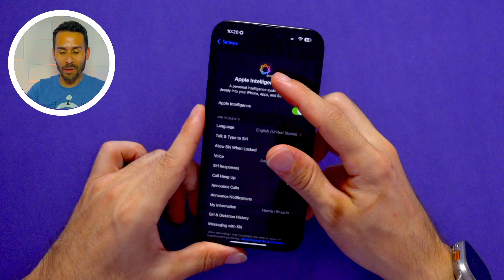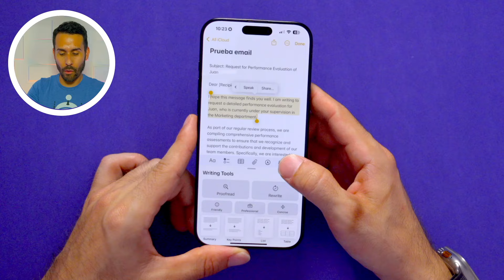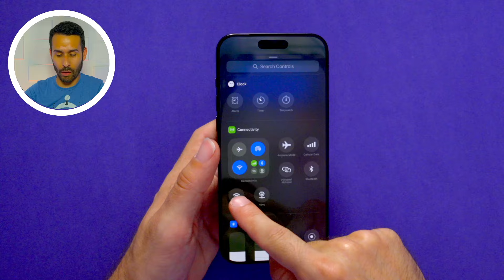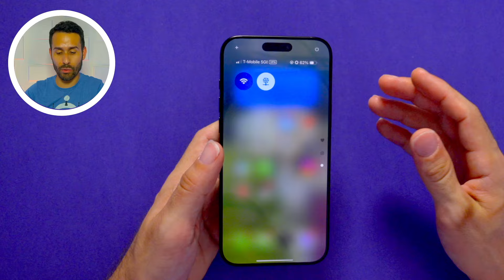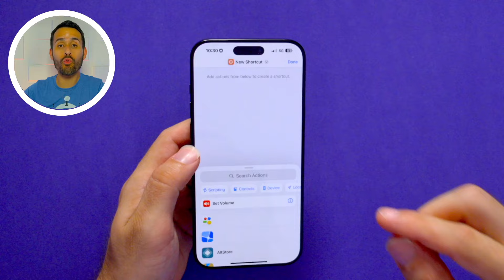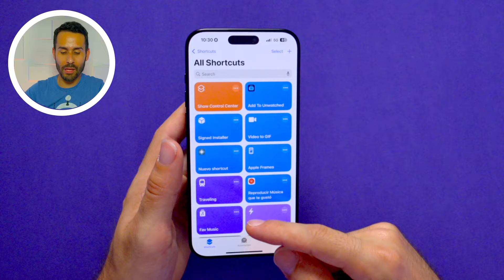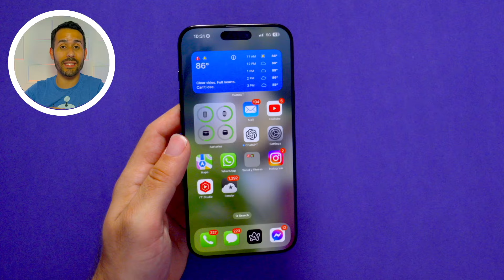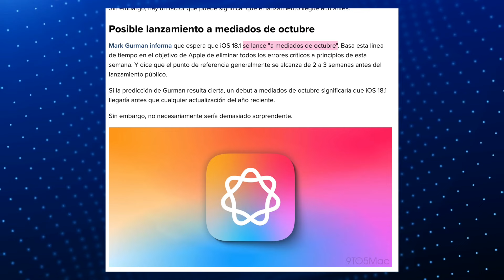iOS 18.1 Beta 5 - POR FIN ES REAL! 16 NUEVOS Cambios y Funciones!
En este video, exploramos las novedades de la quinta beta de iOS 18.1. Desde la introducción de Apple Intelligence con su nuevo ícono y funcionalidad en aplicaciones como Notas y Mensajes, todo eso y más aquí.

0:00 - Intro
0:21 - Nuevo Icono de Apple Intelligence
0:55 - Botón de Apple Intelligence en Notas
1:25 - Bienvenida de Apple Intelligence en Mensajes
1:51 - Respuestas Rápidas con IA en Mensajes
2:05 - ¿Cuánto Espacio Ocupa Apple Intelligence?
2:41 - Acceso a Wi-Fi y VPN en el Centro de Control
3:11 - Control de Notas Rápidas en el Centro de Control
3:41 - Restaurar Configuración del Centro de Control
4:07 - RCS a Más Proveedores
4:26 - Nueva Función en el Control de Cámara
4:53 - Nuevo Atajo para Abrir el Centro de Control
5:26 - Arrastrar Archivos de tu Mac a tu iPhone
6:01 - Interfaz de Fotos y Videos Espaciales
6:32 - Restaurar iPhone sin Computadora
7:10 - Lanzamiento de iOS 18.1
7:41 - Nuevo Rumor del Lanzamiento